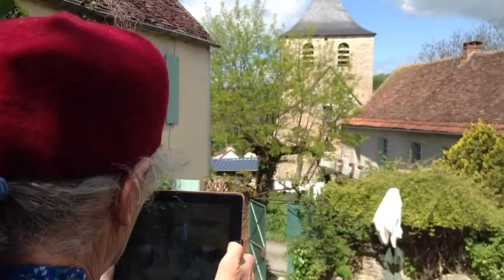Boychuk's 70th - Part 1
Part 1 of 3, Friends of Bill and Corrine gather at Le Vieux Couvent, in Fraysinette located in the beautiful south of France. People have come from Canada, England, Ireland, Italy Spain and, of course, France to celebrate Bill's 70th. This first piece reflects the hospitality, the garden, and the conviviality of those assembling for the grand occasion to come.
All shot and edited on the iPod.